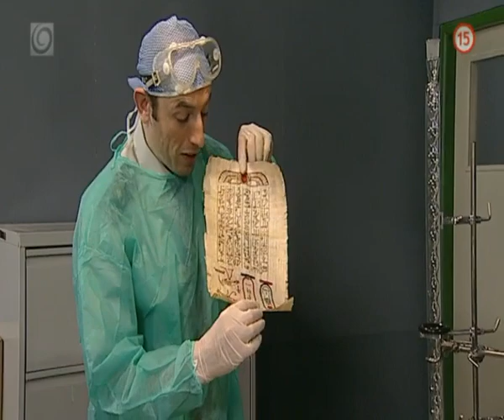Pitva egyptskej múmie (PROFESIONÁLI)